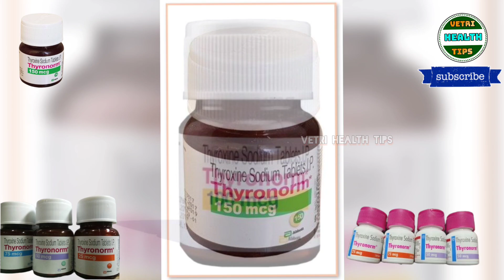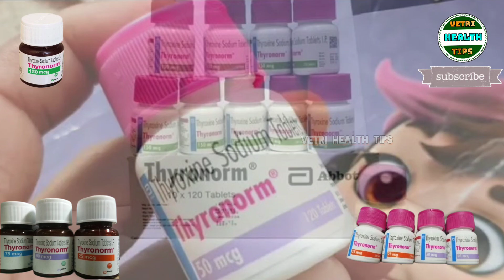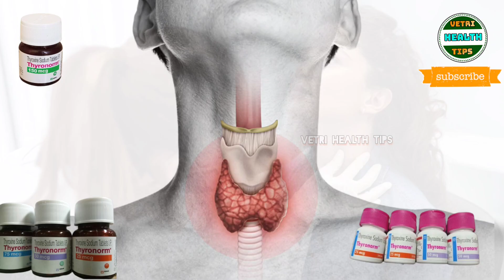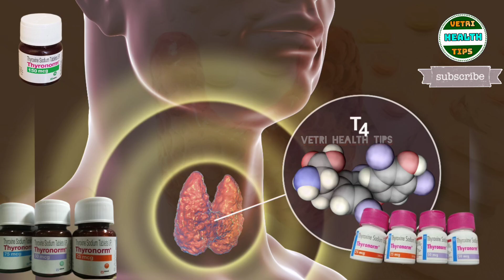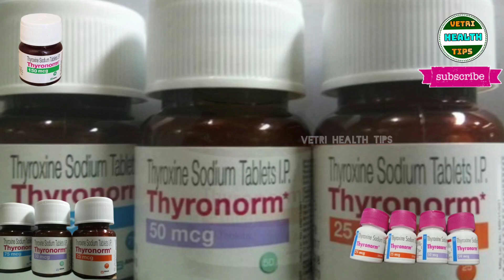Thyronorm tablet all ranges uses in tamil/thyronorm tablet/thyronorm/thyroid symptoms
we are not promoting any products in our channel,This video only for educating the people.

Thyronorm tablet all ranges uses in tamil/thyronorm tablet/thyronorm all ranges uses in tamil/thyronorm 25 mcg

Benefits of Thyronorm Tablet

Treatment of Hypothyroidism
Thyronorm  Tablet is a synthetic version of thyroxine, a hormone that is naturally produced in your body. When your body does not produce enough thyroxine, you get hypothyroidism. Some symptoms of hypothyroidism include tiredness, weight gain, and muscle aches. This medicine raises your hormone level to the right amount and helps you get rid of these symptoms. For most people, this is a lifelong medication and should not be discontinued without talking to your doctor.

It may take a while for this medicine to work properly. Your doctor may get regular blood tests done to determine the effectiveness of this medicine and to make sure that you are on the right dose.

Side effects of Thyronorm Tablet

Common side effects of Thyronorm
Palpitations
Vomiting
Anxiety
Diarrhea
Weight loss
Nervousness
Increased appetite
Tremors

How to use Thyronorm Tablet

Take this medicine in the dose and duration as advised by your doctor. Swallow it as a whole. Do not chew, crush or break it. Thyronorm 25mcg Tablet is to be taken empty stomach.
How Thyronorm Tablet works
Thyronorm Tablet is a synthetic version of a hormone produced by the thyroid gland. It works by replacing the thyroid hormones that your thyroid gland cannot produce in a sufficient quantity, and relieves the symptoms of hypothyroidism (tiredness, weight gain, and depression).